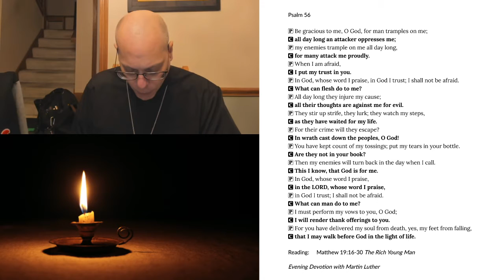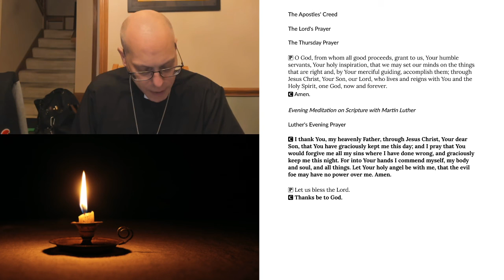Evening Prayer for Thursday, October 29, 2020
Matthew 19:16-30 The Rich Young Man
Evening Devotion with Martin Luther:
Genesis 12:1 Residents in a Foreign Land
Romans 11:36 In Him We Live